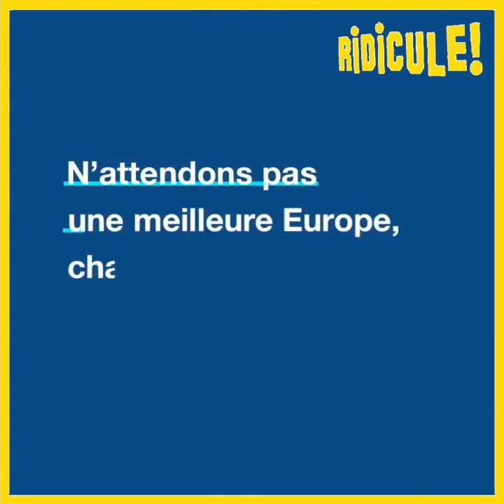Le retour de Nathalie Loiseau, attention charisme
Les envolées de Loiseau nous avaient manqué.